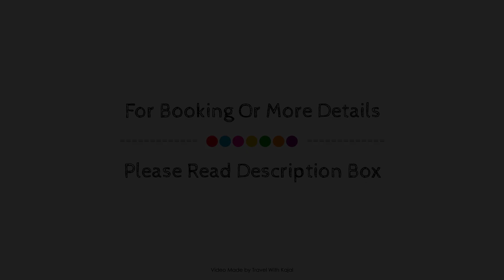Affordable yet Ultramodern Staycation in Cubao, Manila, Philippines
Searching For
1. Affordable yet Ultramodern Staycation in Cubao - Manila
2. Affordable yet Ultramodern Staycation in Cubao - Manila Virtual Tour
3. Affordable yet Ultramodern Staycation in Cubao - Manila Rooms
4. Affordable yet Ultramodern Staycation in Cubao - Manila Amenities
5. Affordable yet Ultramodern Staycation in Cubao - Manila Videos
6. Affordable yet Ultramodern Staycation in Cubao - Manila Offers
7. Affordable yet Ultramodern Staycation in Cubao - Manila Deals
Audio Credit:
Track Title: Reasons To Hope
Artist: Reed Mathis